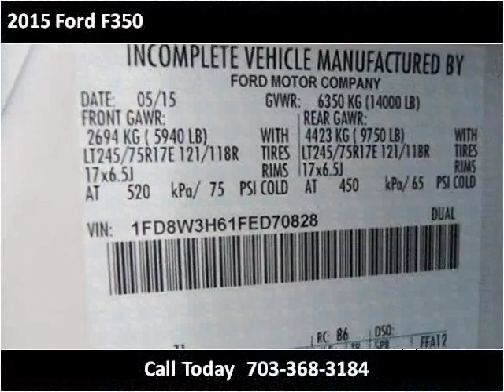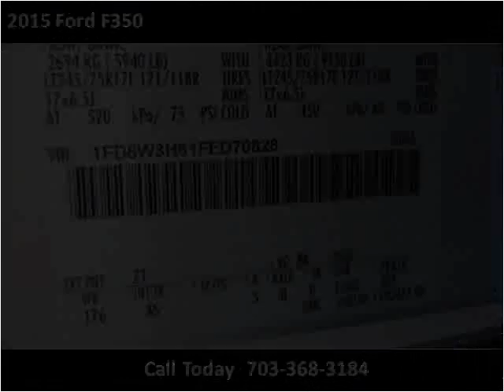2015 Ford F350 New Cars Manassas VA